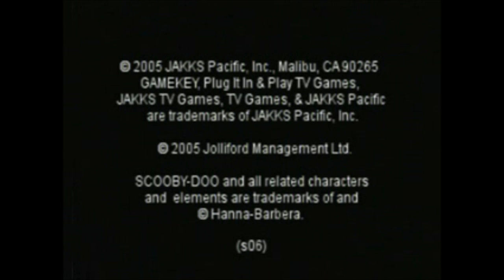Plug n Play Games: Scooby-Doo and the Mystery of the Castle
HAPPY HALLOWEEN! Let's celebrate with one of the greatest staples of Halloween: Scooby-Doo!

And sorry for the video quality. My video capture device hates games with fast action. I've bought a new one and, hopefully, that won't happen again.